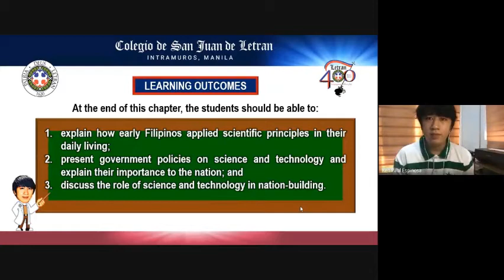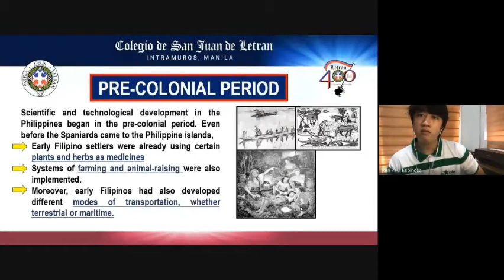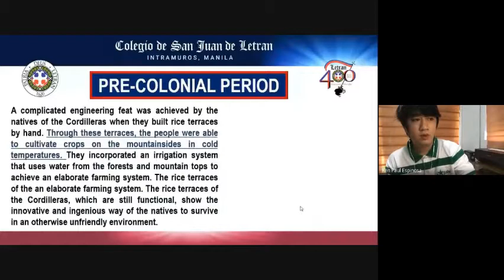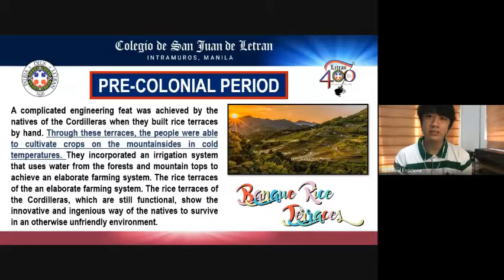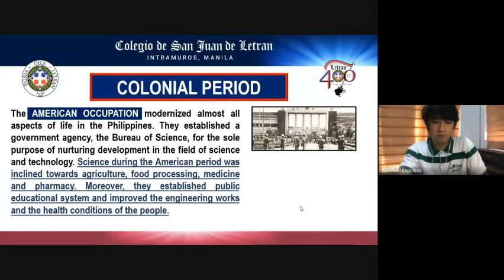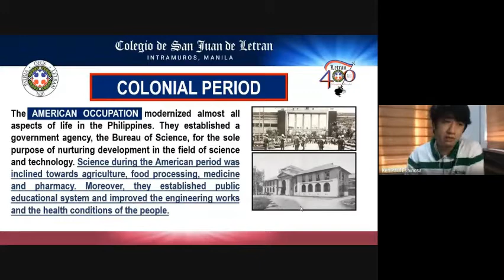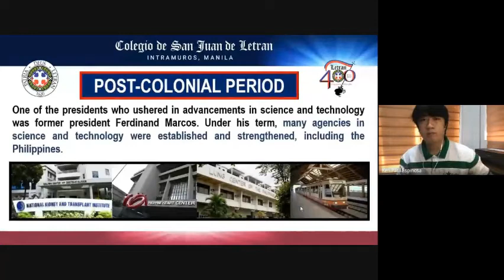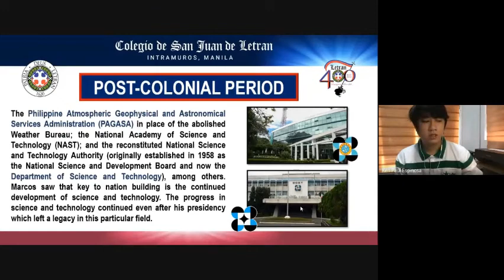Science, Technology and Nation Building (Lecture)